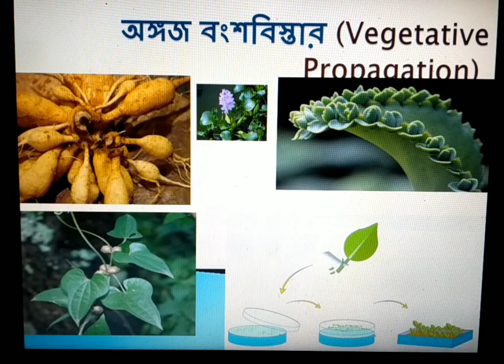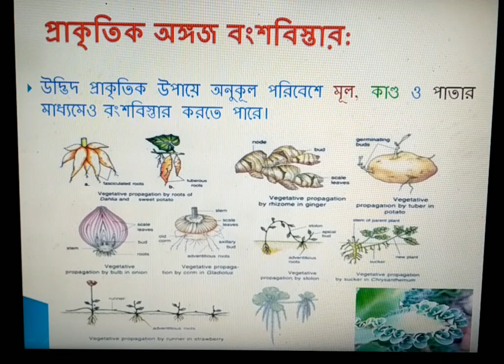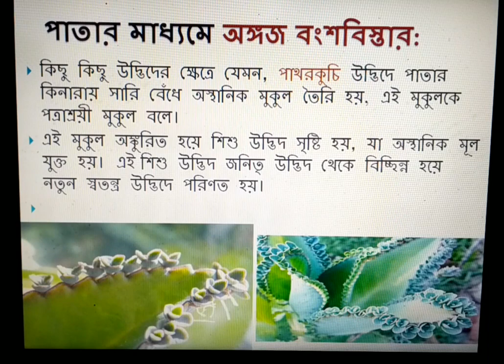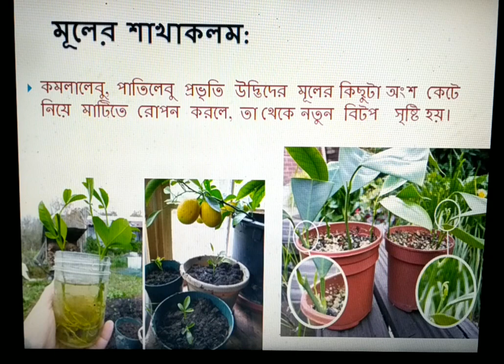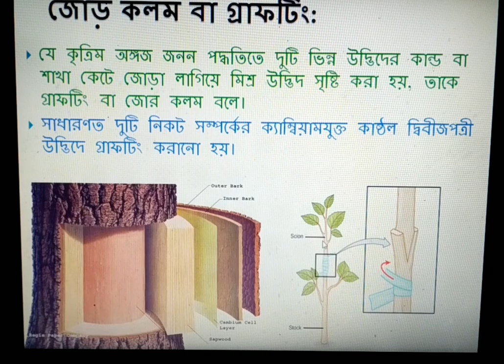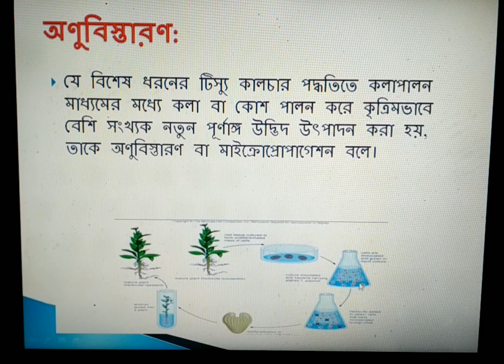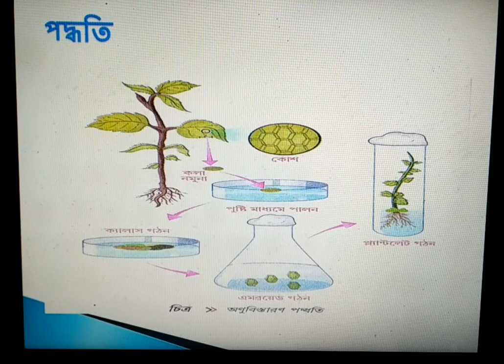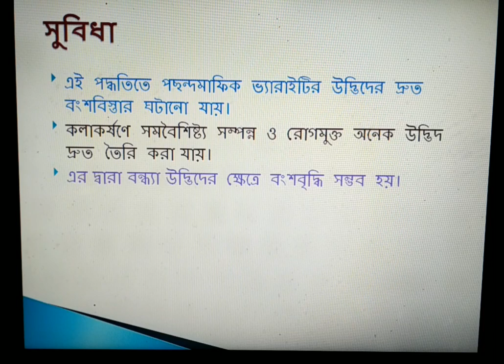Vegetative propagation, অঙ্গজ বংশবিস্তার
In this video I have discussed about vegetative propagation, a type of asexual reproduction. Micropropagation, cutting drafting etc.